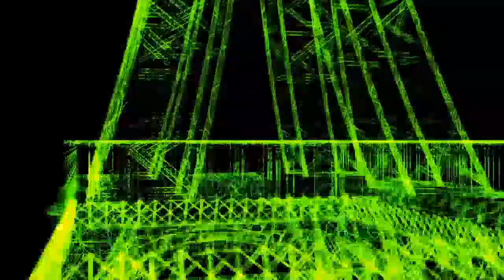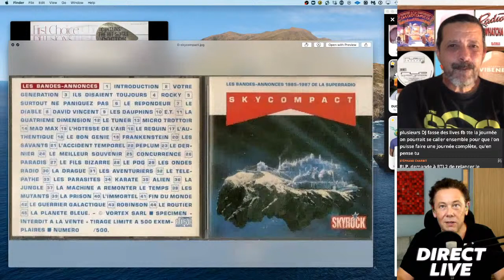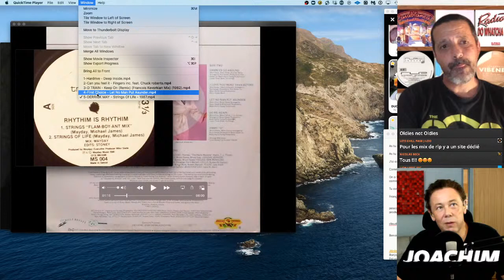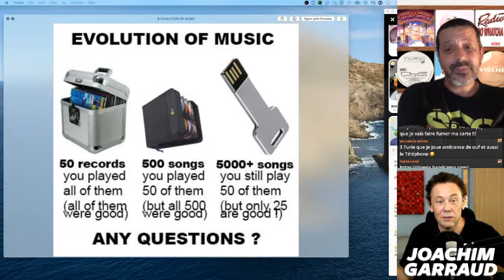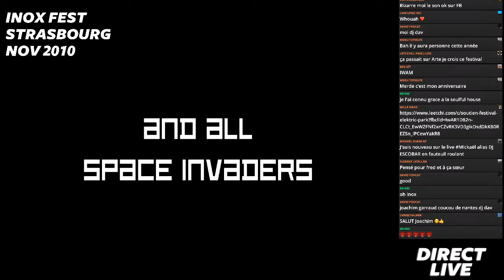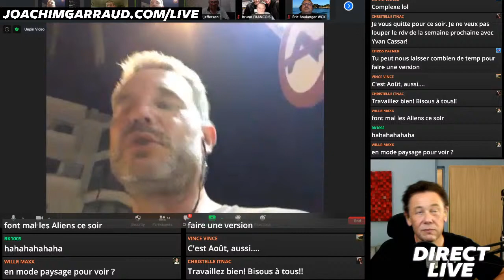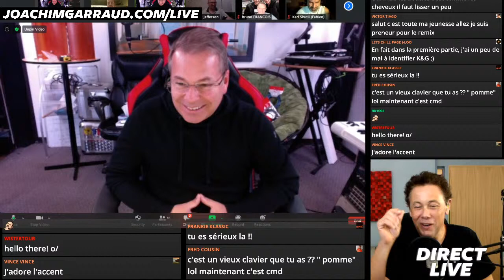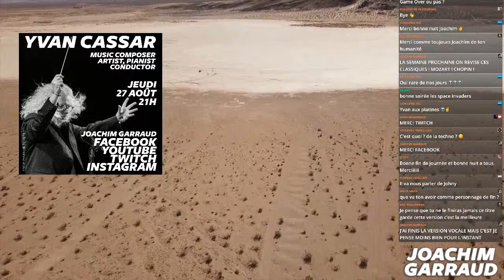66 LIVE AVEC JOACHIM GARRAUD, RLP ET VOUS.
EN DIRECT DU STUDIO EN CALIFORNIE

ENSEMBLE, PARTAGEONS NOTRE PASSION DE LA MUSIQUE.
1 - POUR DEPOSER DES ELEMENTS

2 HEURES DE LIVE POUR VOUS DONNER LA PAROLE, ÉCHANGER DES IDÉES, DIFFUSER DES ARCHIVES INÉDITES POUR LES AMOUREUX DE MUSIQUE, DE DEEJAYING.
CE LIVE C'EST NOTRE FACON DE PARTAGER ENSEMBLE NOS PASSIONS COMMUNES.

SET UP LIVE =

Mac Book Pro 16 inch 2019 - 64 Ram
Live Ableton 10
Push 2
Moog Grand Mother Semi modular
Matrix Brute Arturia
Micro Freak Arturia
Spherical WaveTable Navigator 4MS
Neutron Berhinger Analog Synthesizer
Model D Berhinger
Akai MPK Mini
Arturia Mini Lab Controler
Xone K1 Allen & Heath Controler
Pioneer XDJ XZ
Ear Monitor Ear Sonics
Microphone Roswell Mini K47
Barefoot MicroMain27 Generation 2
Centro Audient Patch
Mac Mini
Stream Deck Switcher
OBS

SOMMAIRE :
1 - INTERVIEW ROBERT LEVY PROVENCAL RLP
2 - ELEKTRIC PARK : REPORT EN SEPTEMBRE 2021
3 - FRANCK DECOUDUN
4 - REMIX DU TITRE CHRIS WILLIS I CAN’T LIE.
5 - KOOL AND THE GANG LADIES NIGHT
6 - CO2
7 - 24H A BURNING MAN
8 - MAKING OFF CLIP GEYSTER LE FLOW DE MICHEL
9 - INOX FESTIVAL STRASBOURG 2010